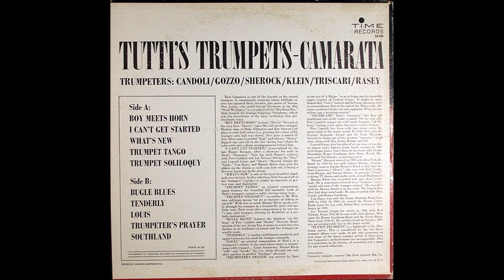Camarata - Tutti's Trumpets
Album nr. 455 -   Trumpets - Camarata

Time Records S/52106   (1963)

B1.Bugle Blues
Soloist – Pete Candoli, Shorty Sherock
B2.Tenderly
B3.Louis
Soloist – Mannie Klein
B4.Trumpeter's Prayer
Soloist – Conrad Gozzo
B5.Southland
Soloist – Pete Candoli